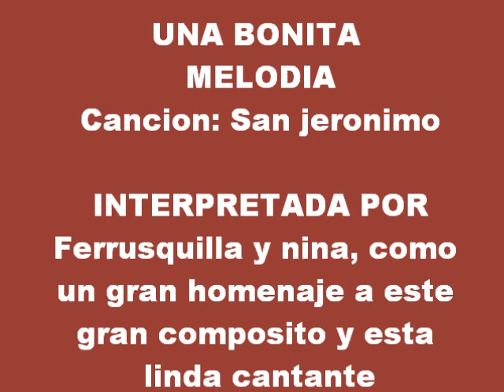Nina y Ferrusquilla - San Jeronimo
Como un homenaje a este gran cantante